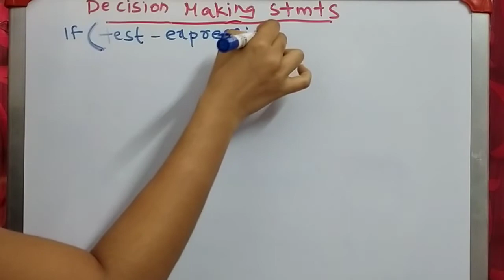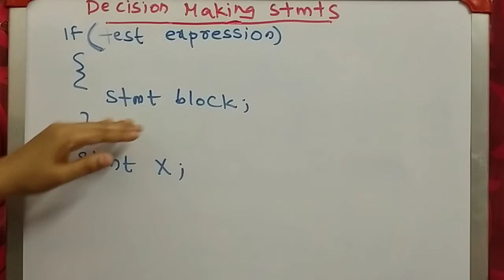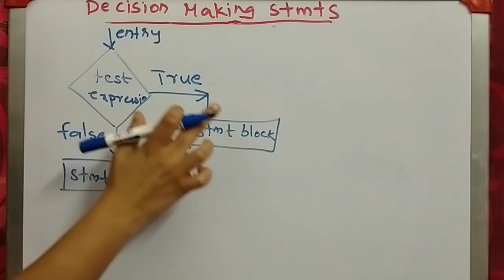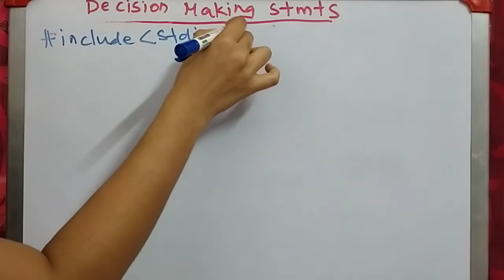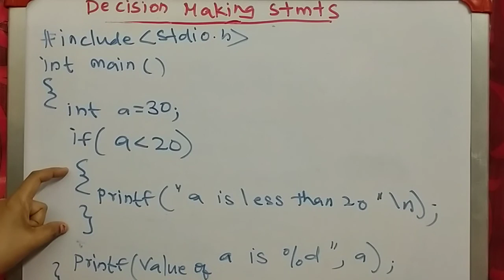If statement in c